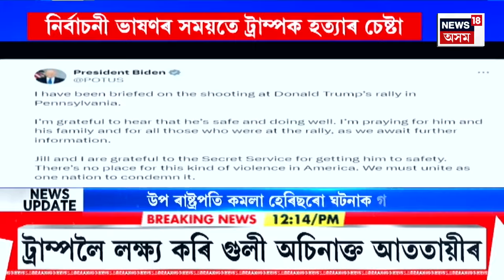Afternoon Express | যোৰহাটৰ সৰুচৰাইত নৃশংস হত্যাকাণ্ড | স্বামীয়ে ডিঙি কাটি হত্যা কৰিলে মহিলাক